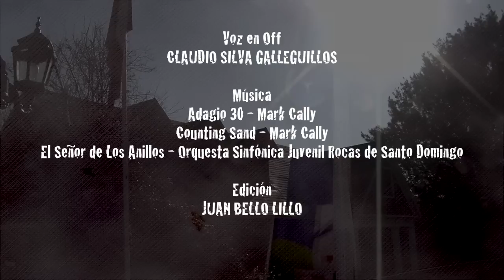Promocional Orquesta Sinfónica Juvenil Rocas de Santo Domingo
Orquesta Sinfónica Juvenil de Rocas de Santo Domingo; fue creada en el año 2010 a instancia del Departamento de Educación Municipal, comuna parque. La conforman 50 jóvenes titulares y un semillero de 20 alumnos. Es dirigida por Pablo Yañez Olea, como asi mismo, un cuerpo estable de profesores de instrumentos, los cuales realizan un destacado trabajo de formación en el Colegio People Help People.